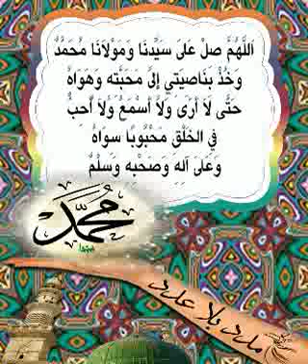Durood Shareef, Darood Pak | درود بر حبیبِ خدا، درود شریف